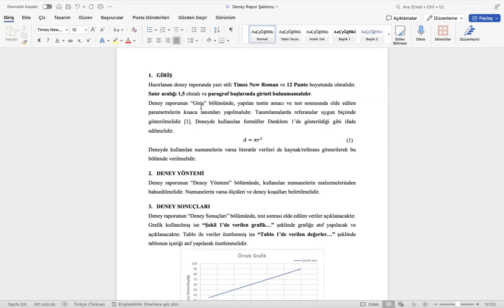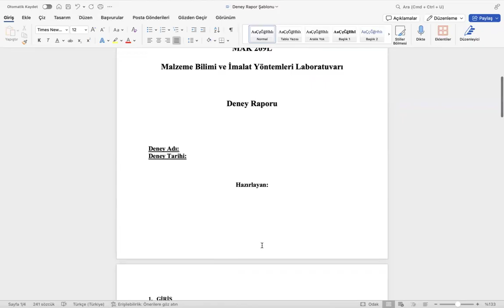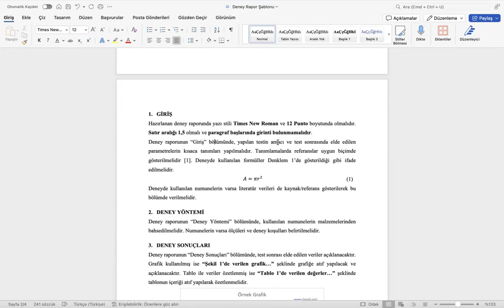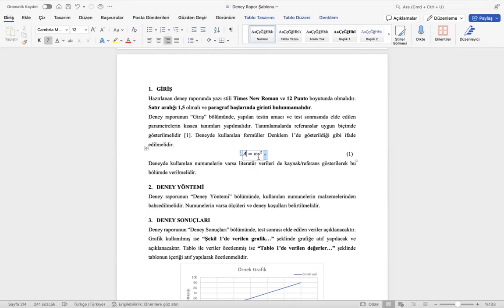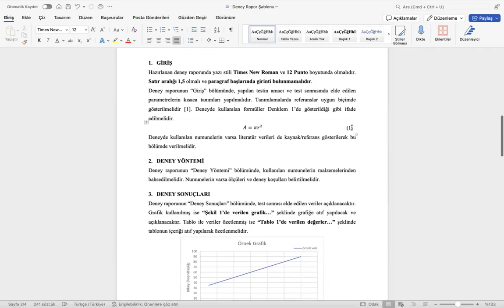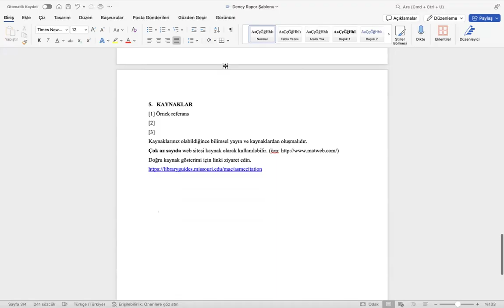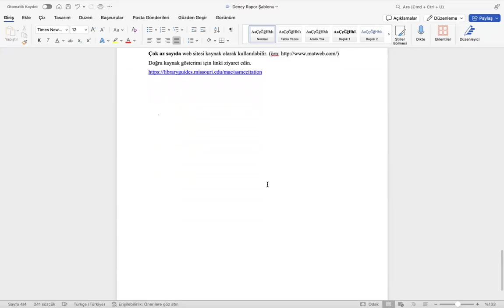Deney Raporu Nasıl Yazılır? MAK 209, MAK 217, MAK 218 Lab dersleri için.